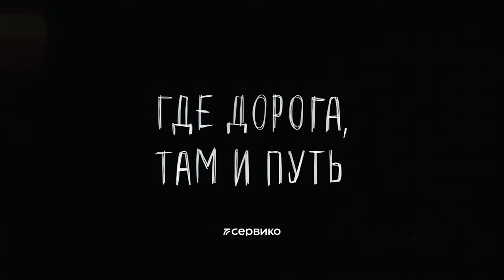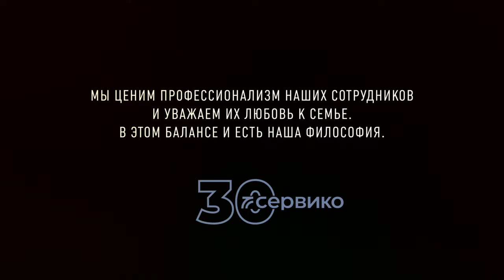Где дорога, там и путь | СЕРВИКО 30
ГДЕ ДОРОГА, ТАМ И ПУТЬ
Короткометражный музыкальный фильм к юбилею компании Сервико.

К СВОЕМУ ЮБИЛЕЮ КРУПНЕЙШАЯ ДИСТРИБЬЮТОРСКАЯ И ЛОГИСТИЧЕСКАЯ КОМПАНИЯ СИБИРИ РЕШИЛА САМА СДЕЛАТЬ ПОДАРОК — СВОИМ ПАРТНЁРАМ, СВОИМ СОТРУДНИКАМ И ВООБЩЕ ВСЕМ СИБИРЯКАМ

Генеральный продюсер: Роман Буркало
Режиссер-постановщик: Александра Лупашко
Оператор-постановщик: Алексей Базылевский
Исполнительный продюсер: Юлиана Кириллова
Креативный продюсер, второй режиссер: Георгий Грейзе
Линейный продюсер: Ольга Леонова
Аккаунт-директор: Анастасия Елизарова

Художник-постановщик: Данил Псиола
Композитор: Антон Волобринский
Вокалистка: KASALISSA
Гафер: Глеб Степанов
Осветители: Михаил Ковешников, Кирилл Усанин, Семен Борисов
Механик камеры, фокус-пуллер: Алексей Голдобин
Оператор дрона: Анатолий Архипенко
Звукооператор: Дмитрий Климов
Кастинг-директор, ассистент по актерам: Юлия Русанова
Ассистент кастинг-директора: Яна Кагерманова

Стилист, художник по костюмам: Александра Буркало
Гримёры: Полина Яшникова, Анна Маринайте
Стилист по волосам: Галина Удальцова
Ассистент стилиста: Анастасия Головко
Реквизитор: Яна Оболкина
Постановщики: Роман Сушков, Иван Гаран, Дмитрий Усольцев
Питание на площадке, буфет: Александр Глудик, Михаил Клыков, Анатолий Жуков

Режиссер монтажа: Владимир Тарасов
Линейный монтаж: Артур Левченко Motor video production
Клинап: Максим Шкитов
Колорист: Андрей Бушмин
Дизайнер титров, художник раскадровки: Тимофей Махнев
Анимация титров: Михаил Прокопив
Супервайзер по звуку: Игорь Макаров Garret Sound

В главных ролях:
Папа: Кирилл Кяро
Дочь, 30 лет: Дарья Юртаева
Дочь, 5 лет: Таисия Родкина
Дочь, 16 лет: Дарья Шавкун
Мама: Надежда Савина
Муж главной героини: Артём Фальковский
Парень главной героини: Арсений Метцгер
Дочь главной героини: Мия Тхоревская
Водитель такси: Сергей Перевозников

Футболисты:
Эдуард Богданов
Аркадий Бондаренко
Алексей Кармин
Дмитрий Толмачев
Алексей Найденов
Егор Перевозников
Дмитрий Икованюк
Расулжон Эргашов
Алексей Булгатов
Фёдор Есифиди
Роман Семенов

Работники склада:
Антон Платонов
Дмитрий Мыкиташ
Александр Тимофеев
Александр Красников
Александр Грачев
Антон Таланкин
Дмитрий Ширшов
Иван Овчаренко
Дмитрий Мироненко
Денис Спесивцев

Подростки:
Яна Кагерманова
Всеволод Курюмов
Анастасия Самохина
Марина Терновая
Артур Перевозников
Алеся Коршунова

Футбольные болельщики:
Ирина Зазерина
Ксения Тупицына
Резвянова Александра
Владислава Ворфоломеева
Владимир Ломакин
Алина Тарасова
Вероника Шишкина
Софья Карпова
Татьяна Лаврентьева
Нурсултан Мусаев
Алексей Никульский
Александр Лузин
Дарья Никульская
Антон Дячук
Наталья Очирова
Полина Архипова
Анастасия Юрасова
Юлия Васильева
Виталина Веревкина
Ирина Веревкина
Марина Дроцюк
Анастасия Муранцева
Максим Варфоломеев
Татьяна Юрасова
Анна Баженова
Кристина Глебова
Анастасия Титовец
Олеся Туманюк
Евгений Верестенин
Елена Цеплина

Участницы Мисс Осень:
Балерина: Виктория Цеплина
Марьяна Петренко
Ева Сигал
Тамуна Очигава
Варвара Кисилевская
Анна Хромцова
Кристина Тетерина
Алиса Катаржнова
Василиса Преловская

Зрители Мисс Осень:
Алеся Шишова
Виктория Агоева
Мария Катариснова
Лариса Белоусова
Дарья Панькова
Валерия Таркина
Александра Орловская
Владимир Грицук
Татьяна Шоболова
Тамара Уварова
Оксана Коган
Ирина Шавер
Олеся Петрова
Анастасия Дорохова
Елена Богатырева
Ирина Мильнер
Арина Михайлова
Полина Михайлова
Анна Дыгало
Дмитрий Авероклов
Ульяна Куторкина
Евгений Дорофеев
Илья Семёнов
Оксана Беляева
Елена Сергеева
Анастасия Данилова
Татьяна Николаева
Арина Зубкова
Наталья Гриболева
София Добрышкина
Виктория Кисилевская
Надежда Тетерина
Марина Иванова
Евгения Лукьянова
Евгений Кирсанов
Юлия Москалева
Светлана Черных
Лариса Жадовец
Анна Новолодская
Мария Очигава
Дарья Полежаева
Софья Полежаева
Елена Кузнецова
Виктория Полежаева
Алексей Соколов
Елена Проводина
Анна Проводина
Анна Шваенко
Елена Соколова
Валентина Петухова
Кьяра Шпанова
Ирина Прокопьева
Ирина Рудых
Наталья Малышенко
Зоя Талкина
Олеся Таскина
Наталья Шилова
Ирина Сотникова
Яна Пустынская
Александра Ташлыкова
Наталья Каморина
Ксения Копытко
Екатерина Басхаева
Екатерина Басхаева
Галина Якобчук

PR
PR-продюсер: Глеб Русин
PR-менеджер: Ирина Горобец
Контент-менеджеры: Ксения Черкашина, Ксения Ковтун
Фотографы: Алексей Сулимов,  Евгений Михайлов
Оператор бэкстейдж: Семен Борисов
Фотограф, дизайнер обложки: Михаил Охоцкий
Режиссер фильма о фильме: Влад Бакалов

BURKALO COMPANY
2023 г.